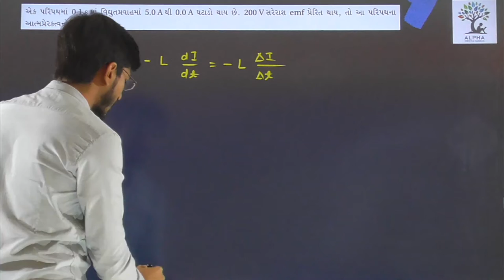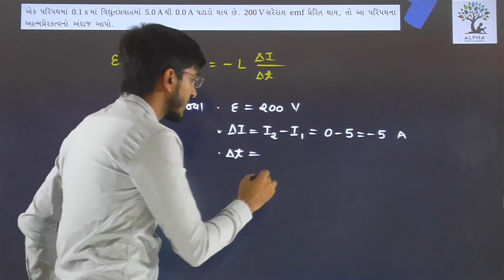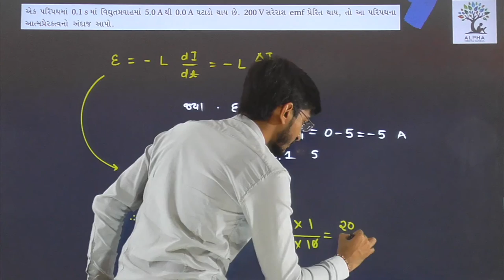Paper 2 | Section B | Que 1 | Physics | Std. 12 | Alpha Vidhya Sankul | in Gujarati by R K Sir